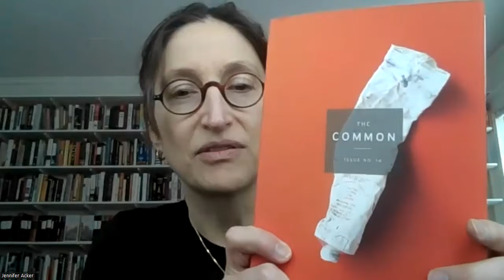Q & A with Jennifer Acker, Editor of The Common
"The Common is a literary organization whose mission is to deepen our individual and collective sense of place.

Based at Amherst College, we aim to serve as a vibrant common space for the global exchange of ideas and experiences through three main areas of activity: publishing, public programming, and mentorship and education."